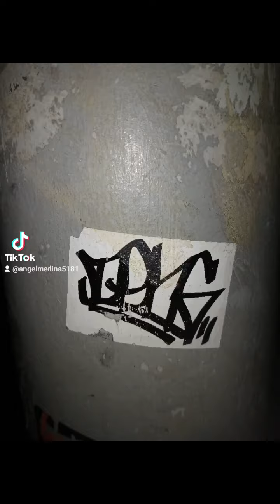NYC GRAFFITI WRITER DENS PART 3!